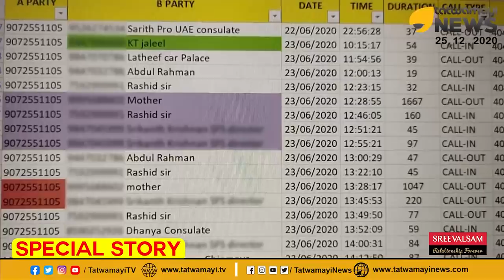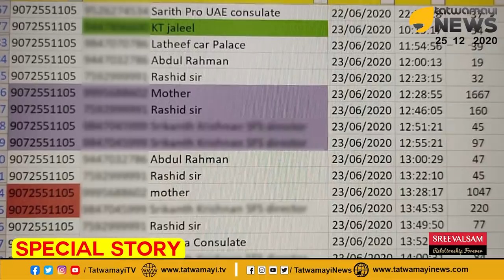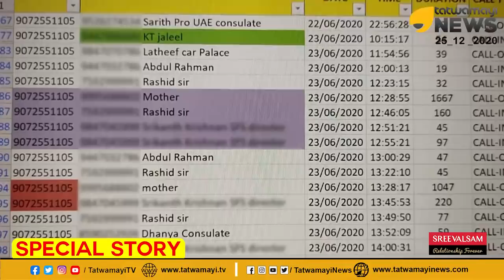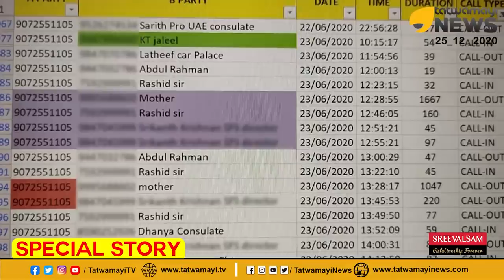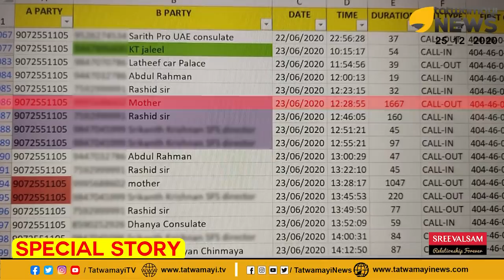സ്വര്‍ണ്ണ കള്ളക്കടത്ത് കേസിൽ മറ്റൊരു സ്ത്രീസാന്നിധ്യം കൂടി !കൃത്യമായ സൂചനകൾ ഇതാ..